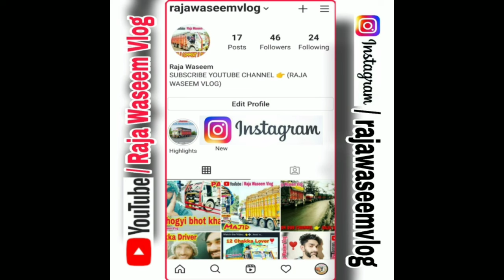Hamara 12 Chakka Tralla || Ja rahay hai Apna Pind || Kashmiri Truck Vlog by Raja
Hello bhai log...kaisay ho aap sab...I hope ki aap sab theek ho gay...

Aaj k Ais VLOG mai aapko NH-44 ka nazara dikhavo ga..Yea aapkobhot pasand aayea ga...
Ais video mai aapko sab kuch bata diya hai..subtitle aapko video mai mil raha hai...aap vo sab pad layna...mai apni feeling ho hai vo sab video k subtitle mai bata raha hou. baki aap sab ka pyar chahiyea. love you all